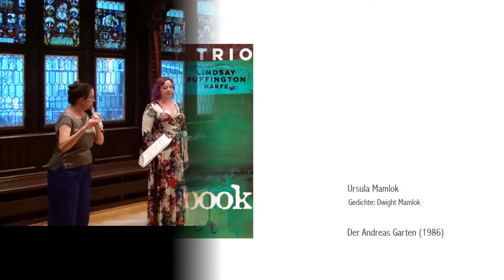Ursula Mamlok; Der Andreas Garten (1986)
Gedichte: Dwight Mamlok
Damselfly Trio. Liz Pearse Sopran. Chelsea Czuchra Flöten. Lindsay Buffington Harfe
Zunftsaal Schmiedenhof Basel, 7. Juni 2019

1. Dunkel
2. Noch schläft
3. Und Morgen’s
4. Kleiner Kolibri
5. Libelle
6. Rote Scheibe
7. Taubenflug
8. Andreas Garten
9. Der Mond